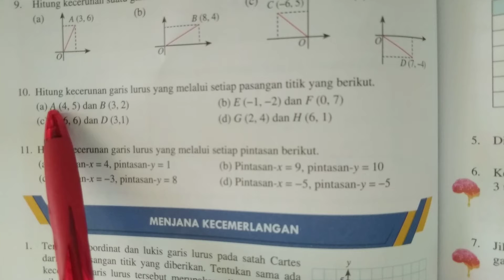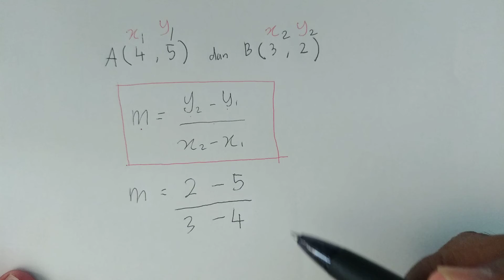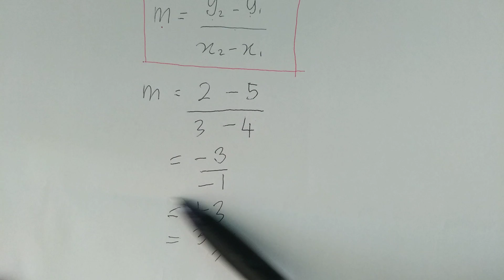Jom Cuba 10.1 No.10(a) Buku Teks Matematik KSSM Matematik Tingkatan 2 Bab 10 Kecerunan Garis Lurus